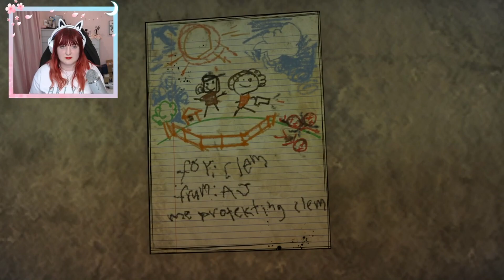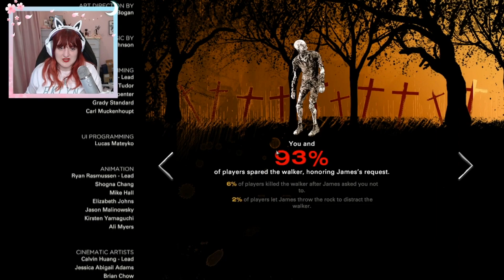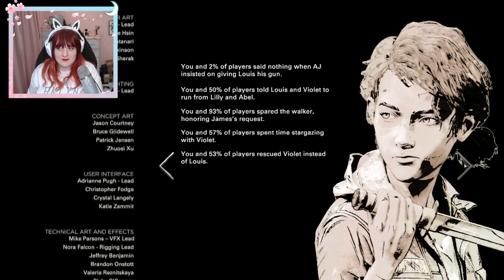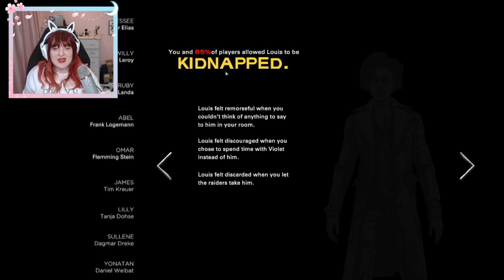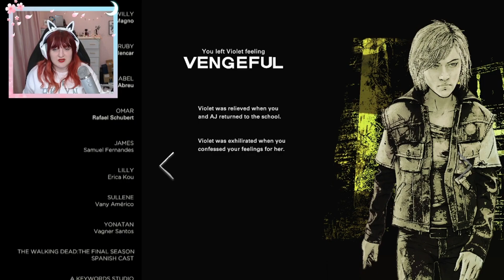WHY DO I PREFER THIS!? | The Walking Dead: Season 4 - Violet Route #2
Edit: This is a re-upload from the original Mimberley Reacts channel!

Okay... Low-key preferring this over Louis now...

If you want to leave a request, please fill out the form to confirm I'll defo see it

Any spam comments will be removed. Please be nice to everyone and let's all get along!